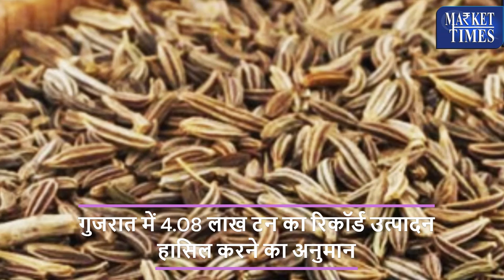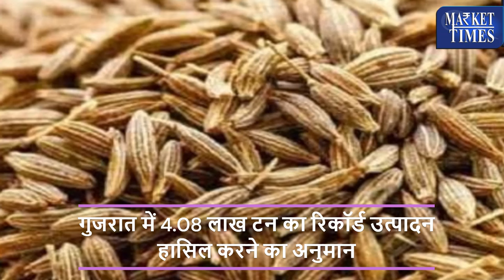जीरा में निर्यात मांग बढ़ने से बनेगी तेजी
Alasande Gram
Almond(Badam)
Ambada Seed
Amla(Nelli Kai)
Apricot(Jardalu/Khumani)
Arecanut(Betelnut/Supari)
Avare Dal
Bajra(Pearl Millet/Cumbu)
Banana - Green
Barley (Jau)
Bay leaf (Tejpatta)
Beaten Rice
Bengal Gram Dal (Chana Dal)
Bengal Gram(Gram)
Ber(Zizyphus/Borehannu)
Betal Leaves
Bhindi(Ladies Finger)
Big Gram
Bitter gourd
Black pepper
Bottle gourd
Broken Rice
Broomstick(Flower Broom)
Bunch Beans
Camel Hair
Cashew Kernnel
Castor Oil
Castor Seed
Chapparad Avare
Chennangi (Whole)
Chennangi Dal
Chikoos(Sapota)
Chili Red
Chilly Capsicum
Chow Chow
Chrysanthemum(Loose)
Cinamon(Dalchini)
Cluster beans
Coconut Oil
Coconut Seed
Coriander(Leaves)
Corriander seed
Cotton Seed
Cowpea (Lobia/Karamani)
Cowpea(Veg)
Cucumbar(Kheera)
Cummin Seed(Jeera)
Custard Apple (Sharifa)
Daila(Chandni)
Dal (Avare)
Dry Chillies
Dry Fodder
Dry Grapes
Duster Beans
Egypian Clover(Barseem)
Elephant Yam (Suran)
Field Pea
Fig(Anjura/Anjeer)
Flower Broom
Foxtail Millet(Navane)
French Beans (Frasbean)
Galgal(Lemon)
Gingelly Oil
Ginger(Dry)
Ginger(Green)
Gladiolus Bulb
Gladiolus Cut Flower
Goat Hair
Gram Raw(Chholia)
Green Avare (W)
Green Chilli
Green Fodder
Green Peas
Groundnut (Split)
Groundnut pods (raw)
Guar Seed(Cluster Beans Seed)
Gur(Jaggery)
He Buffalo
Hippe Seed
Honge seed
Hybrid Cumbu
Indian Beans (Seam)
Indian Colza(Sarson)
Isabgul (Psyllium)
Jack Fruit
Jowar(Sorghum)
Jute Seed
Kabuli Chana(Chickpeas-White)
Karbuja(Musk Melon)
Kartali (Kantola)
Kharif Mash
Knool Khol
Kodo Millet(Varagu)
Kulthi(Horse Gram)
Ladies Finger
Lak(Teora)
Leafy Vegetable
Lentil(Masur)
Little gourd (Kundru)
Long Melon(Kakri)
Lotus Sticks
Mahua Seed(Hippe seed)
Maida Atta
Mango (Raw-Ripe)
Marigold(Calcutta)
Marigold(loose)
Masur Dal
Methi Seeds
Methi(Leaves)
Mint(Pudina)
Moath Dal
Mousambi(Sweet Lime)
Mustard Oil
Myrobolan(Harad)
Nearle Hannu
Neem Seed
Nelli Kai
Niger Seed (Ramtil)
Onion Green
Other Pulses
Paddy(Dhan)
Papaya (Raw)